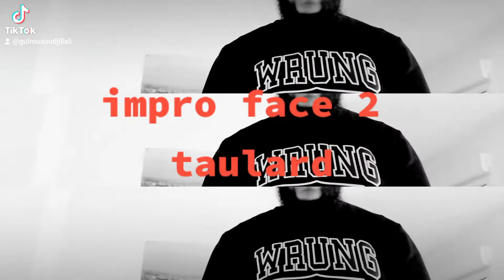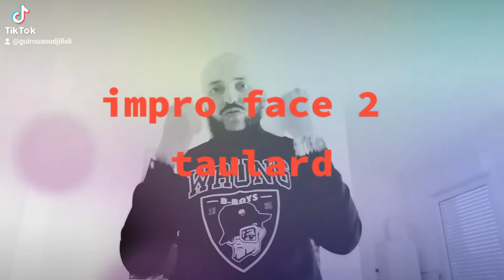freestyle improvisation rapfrancais